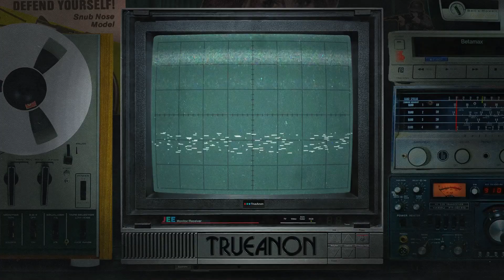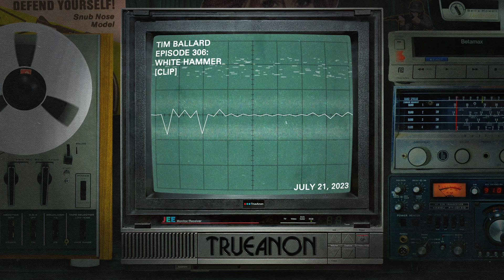Tim Ballard [clip] | TrueAnon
CLIP from Episode 306: White Hammer; Original release date 7/21/2023